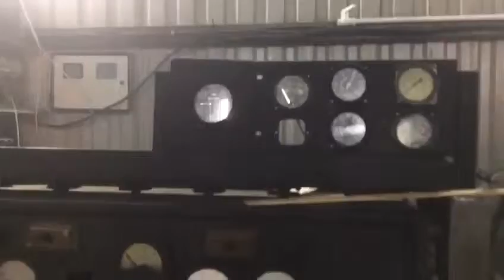Electro power plant 75kW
Видео от Al Fa